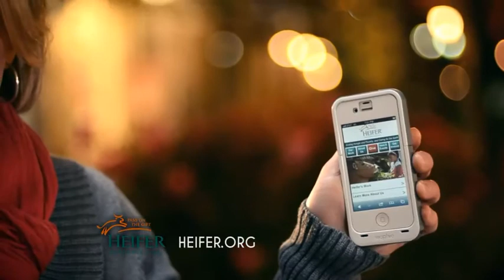Heifer international Alt Gift Giving :30 Spot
Here is a :30 TV spot that was aired in multiple markets during the 2012 Holiday season. The spot is a custom concept created by Bespoke; written, produced and edited all in house. Heifer International is a wonderful company based in Little Rock, AR and it was a pleasure to work with them on this project.